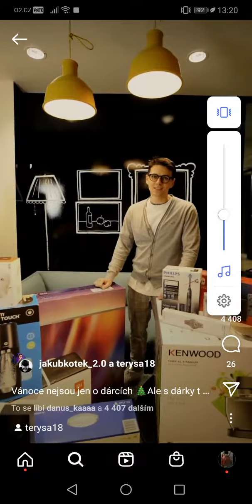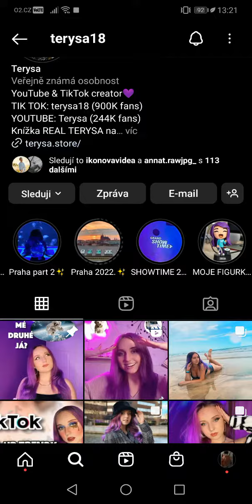TERYSA A OBŘÍ PRSA 😍❤️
Obecné ustanovení
§ 29

§ 30

Volná užití

00:00 - úvod
00:45 - lol
01:20 - konec